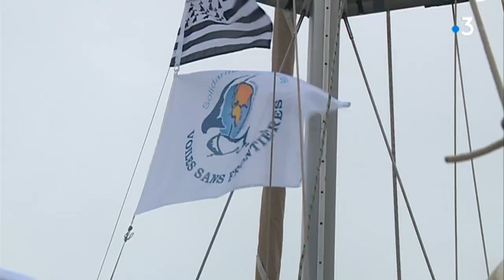Sète : une famille héraultaise et 5 stagiaires sont partis pour 16 mois de tour du monde en voilier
Le périple de cette famille héraultaise va durer au moins 16 mois... Sandrine, Jean-Luc, leur fils Gabriel et 5 stagiaires ont largué les amarres, ce lundi matin, à bord d'un voilier, depuis le port de Sète. Un changement de vie radical qu'ils préparaient depuis 2 ans.